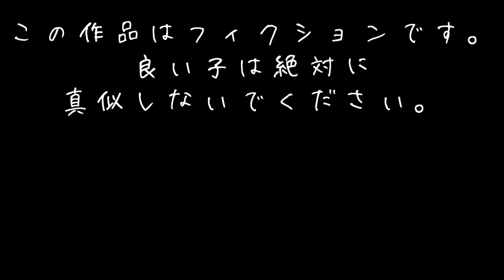ファンの男の子から質問を受ける四国めたん（地下アイドル）♡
2週間以上更新が止まったら警告と制裁を受けたと思ってください。

素材：
坂本アヒル　さん
おまたせっぽい　さん
きりたんのしばらくお待ちください。

2c. Russian Dance (Trepak)
DuPage Symphony Orchestra (orchestra)
Barbara Schubert (conductor)